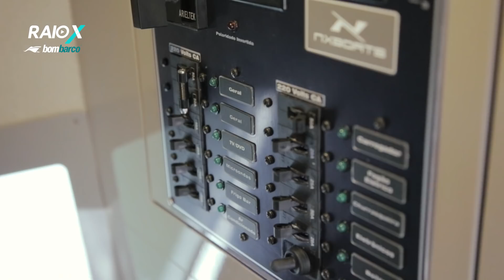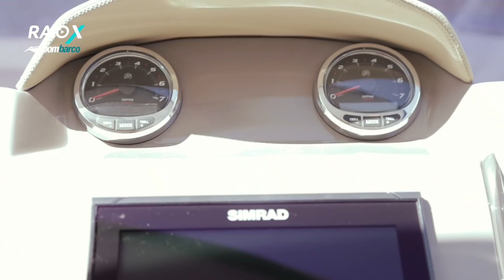NX360 Sport Coupé // Raio-X Bombarco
Se interessou pela NX360 Sport Coupé? Quer saber mais sobre e o preço dessa embarcação?

Confira as principais características da lancha NX360 Sport Coupé, do pernambucano NX Boats.

Ampla plataforma, posto de comando está integrado ao cockpit e uma cabine espaçosa e confortável.

Veja os detalhes no Raio-X Bombarco com Márcio Ishihara.